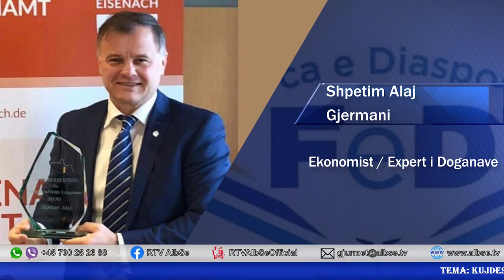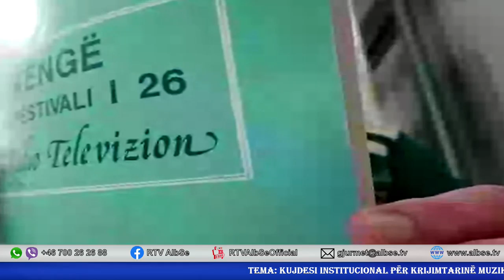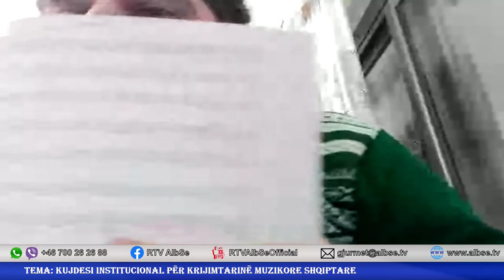MIRON KOTANI - 22 March 2021 10 01 20 PM